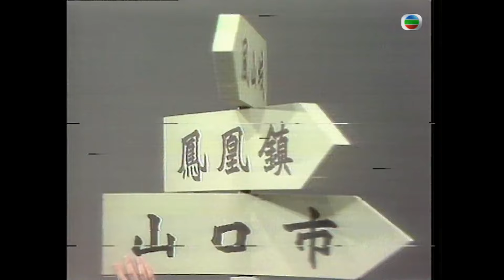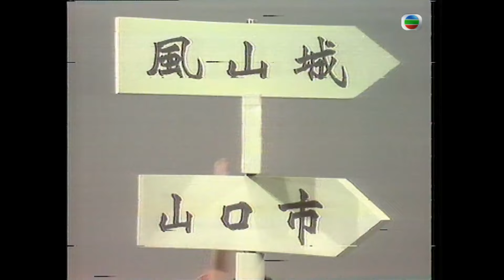鍾玲玲、李司棋 | 雙星報喜 #15 | 許冠文、許冠傑 | 粵語 | TVB 1971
The Hui Brothers Show《雙星報喜》(主持: 許冠文、許冠傑) 節目以對答形式及處境喜劇形式輪流表達。對答形式中，兩人面向鏡頭，手握玩具膠鎚，以一問一答方式敍述虛構親身經歴，以幽默方式自誇自雷使對方偑服自己。對話以其中一人以開場白「點到你唔服？」並用膠鎚搞擊桌面，另一人回應「點解我要服？」並同樣地用膠鎚搞擊桌面開始，直至其中一人無言以對，一人用膠鎚搞擊對方頭部，對方下降至桌面以下消失為止。至於處境喜劇形式則以日常百姓生活為題材，利用誇張手法使事件成為趣事，引人發笑。